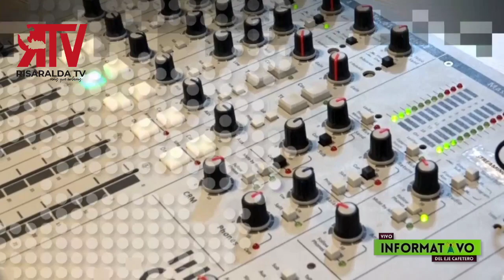Luisa María Bernal Villegas Invitada en el Informativo del Eje Cafetero